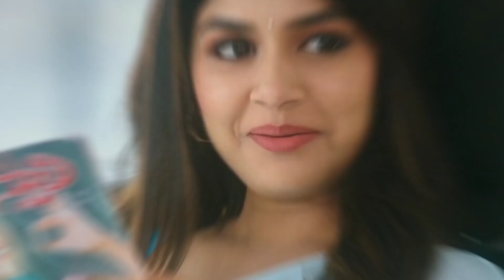Nenu Meeku Baaga Kavalsinavaadini Part 2 BGM Music Kiran Abbavaram, Sanjana Telugu_Full HD 2022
NK Musics.com